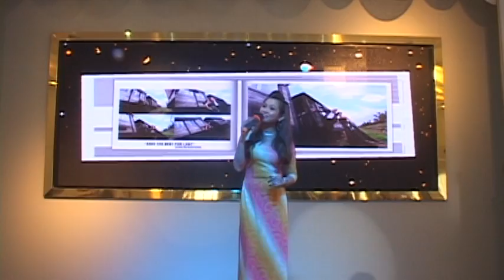Trung Tâm Hội Nghị Tiệc Cưới Thắng Lợi_MC Hoàng Oanh 2014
Picture Institute Mạnh Hùng